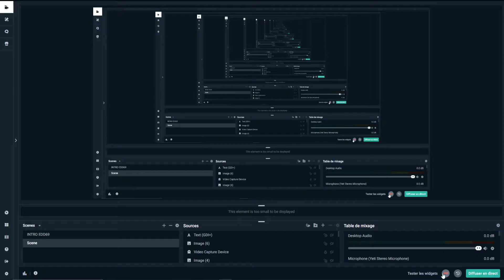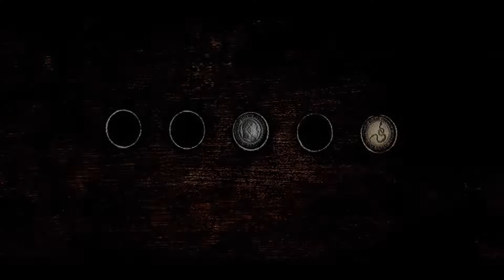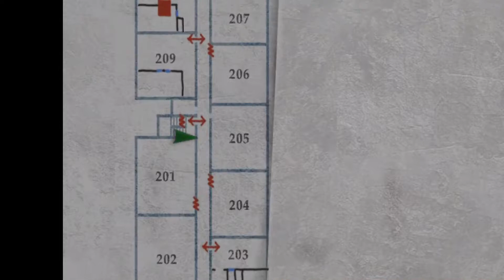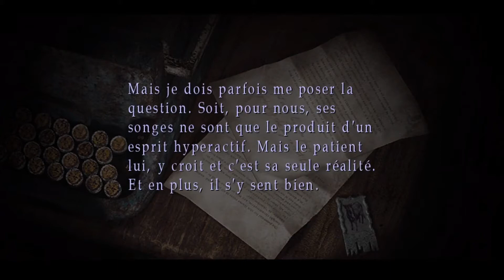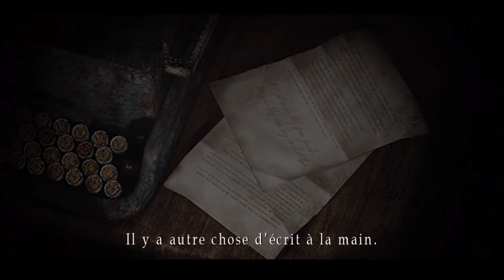SILENT HILL 2 - EPISODE 5 - BOSS PYRAMID HEAD